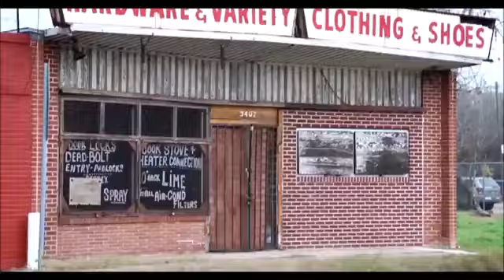Pick of day: Spice 1, Scarface & Devin The Dude "Rollin" (2023 Thug World) *explicit